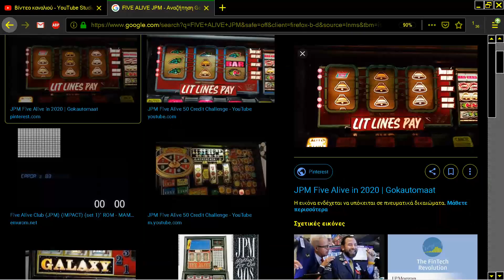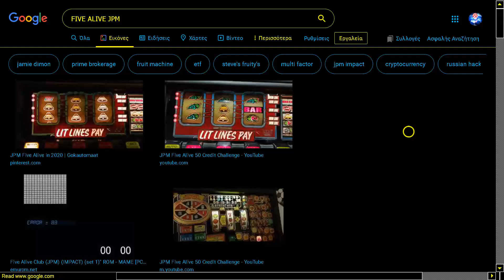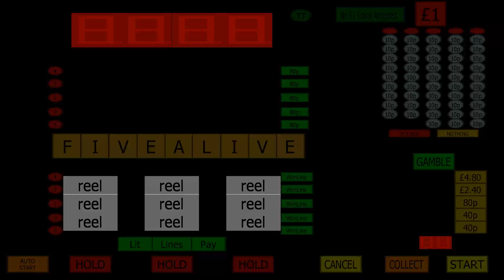ARCADE SLOT MACHINE MAME FIVE ALIVE 198x JPM MPS